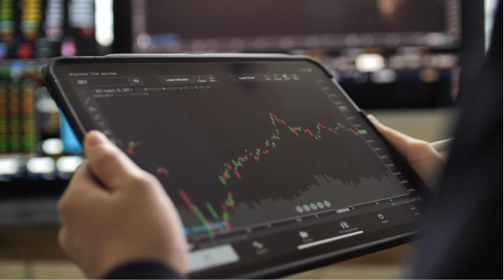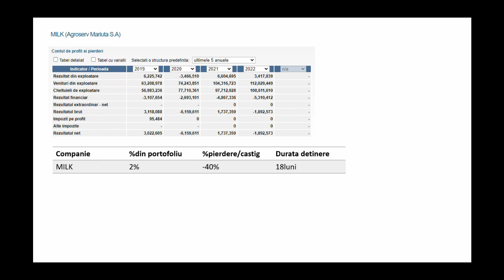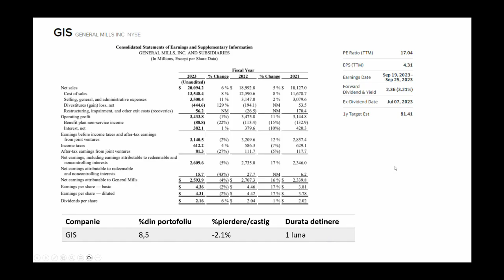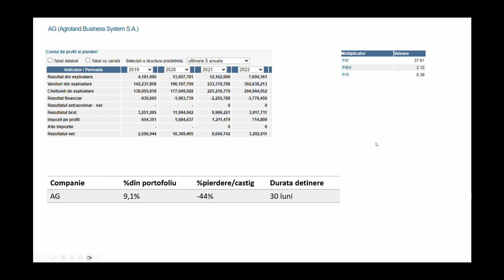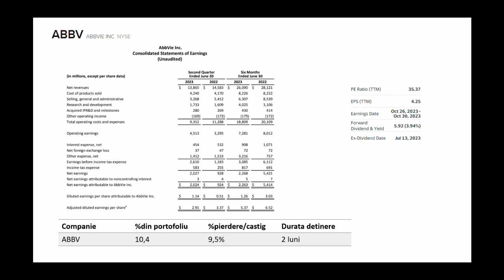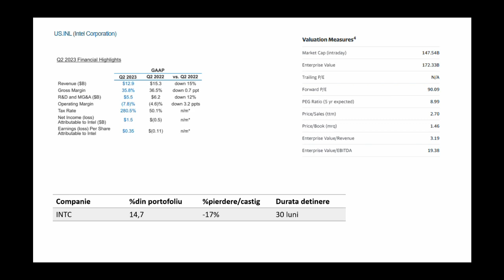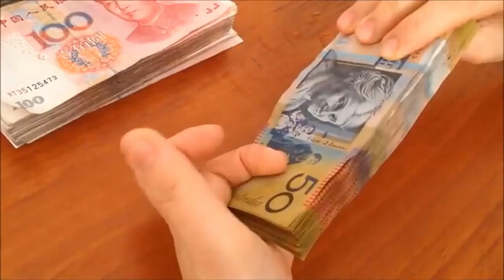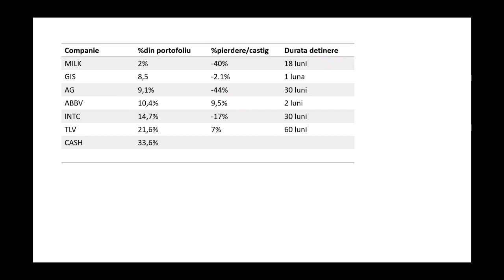PORTOFOLIUL de actiuni in 2023: evolutie si PROFIT